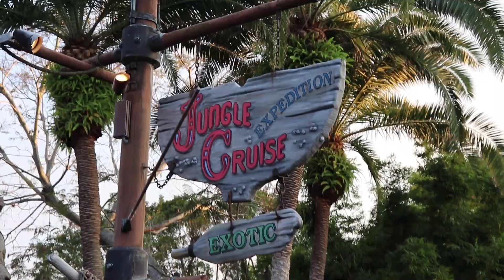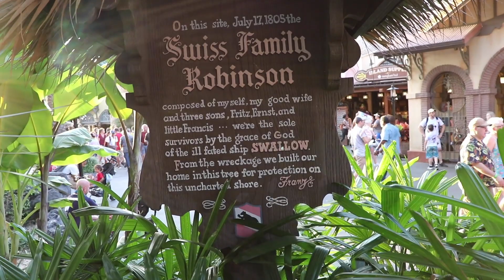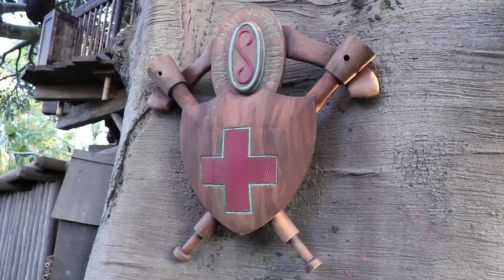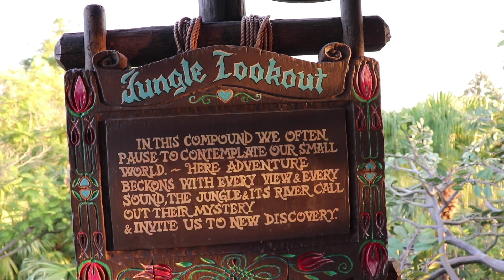DISNEY WORLD VLOG | SWISS FAMILY TREE HOUSE | MAGIC KINGDOM | JUNGLE CRUISE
Join me as I spend the day at the Magic Kingdom.
I take the ferry boat from the Transportation Center to the MK
and then see Mickey open the park...we visit the Jungle Cruise...
The Swiss Family Tree House...and more...